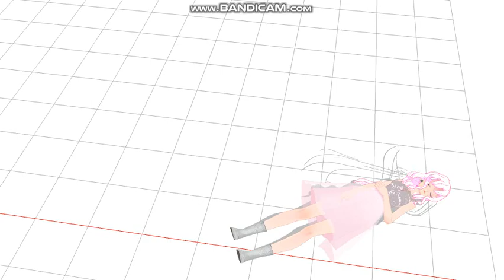[MMD] You are my best friend!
motion by ???
Tda kagamine Rin by InoriAruma
Tda Lila Meringue Candy by me
I do not Ievan Polkka!